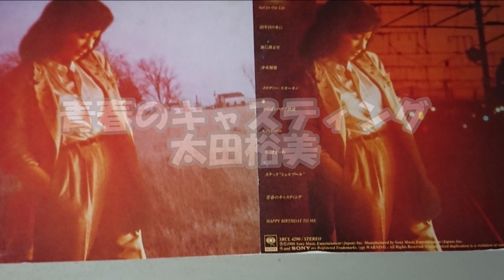青春のキャスティング 太田裕美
アルバム「十二月の旅人」より。